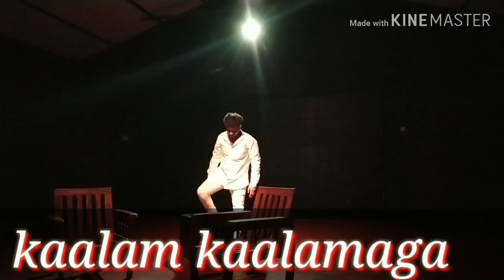Kaalamkaalamaga version 2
Writtern by padma shri Na. Muthuswamy,Directed by Natesh muthuswamy, Actor V. Sathish, 2019feb10.